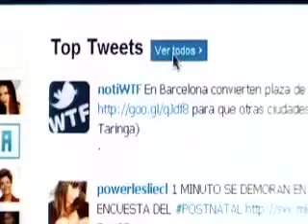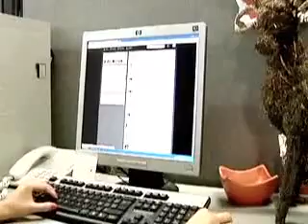des susana h264 320x240